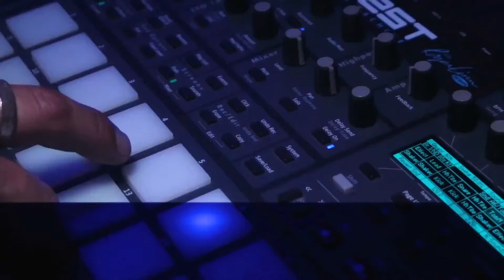New DeLoreans - Everfall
Music video for Everfall performed by New DeLoreans.